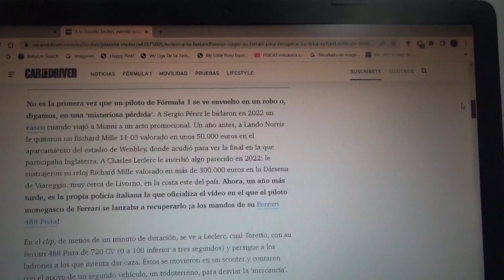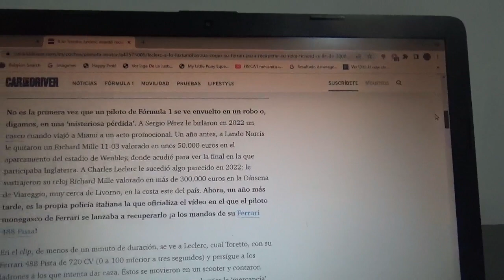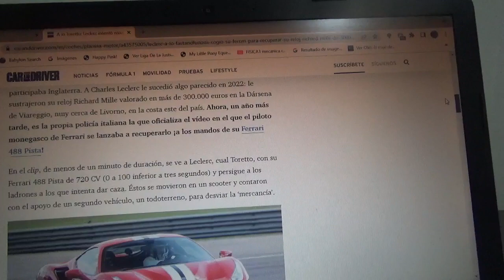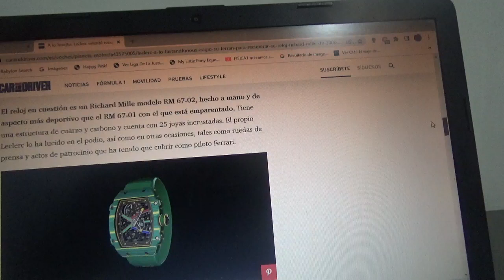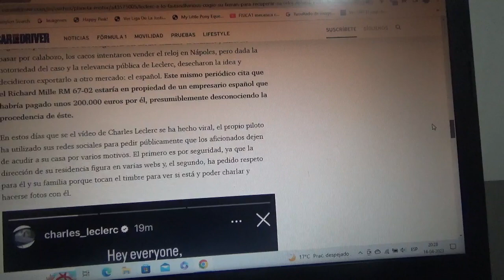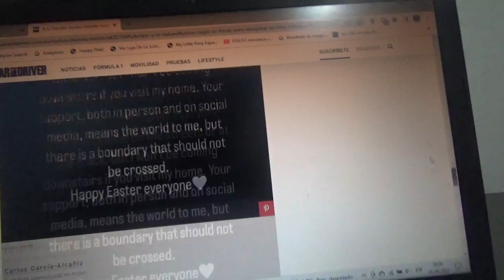Charles Leclerc quiere recuperar su valioso reloj Richard Mille de 300.000 euros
Lo hace el piloto monegasco a bordo de su Ferrari 488 Pista a los Toretto de Fast&Furious y se dice que posiblemente estaría en España